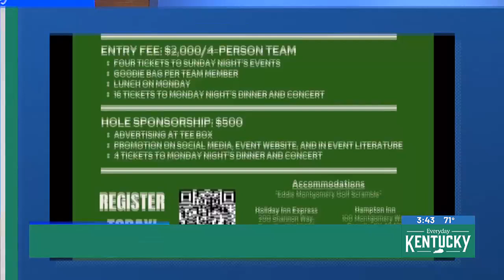Sarah Hendricks & Casey Atwood - CASA of The Bluegrass Golf Scramble